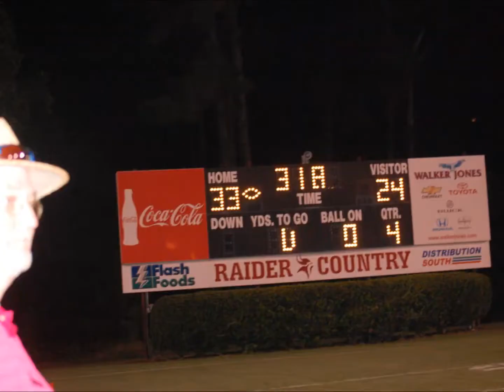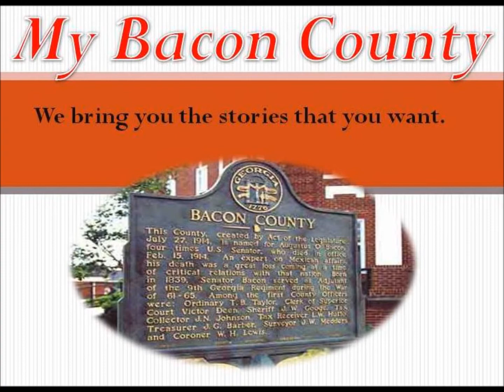(2011) Bacon County Red Raiders vs Turner County High FIVEASH